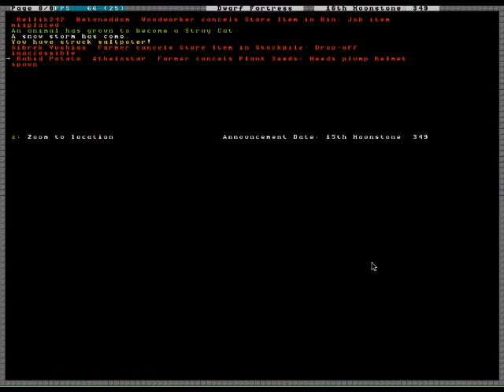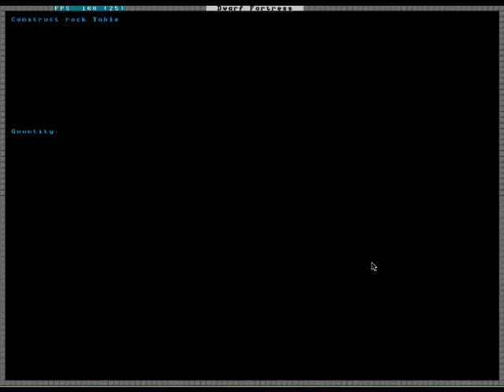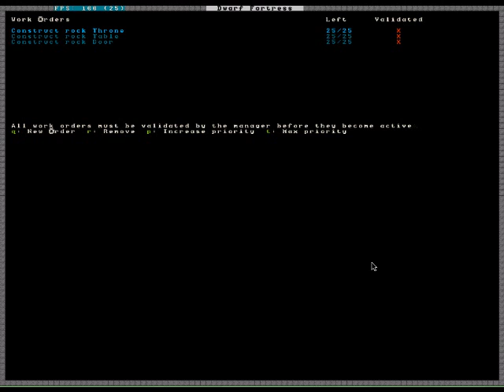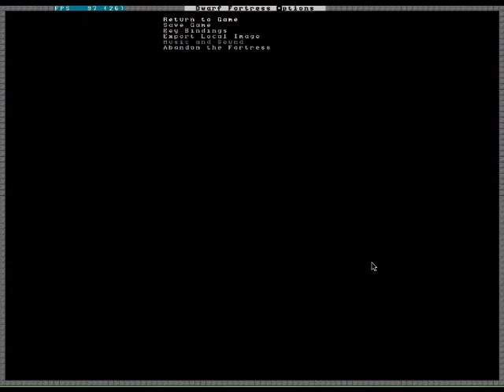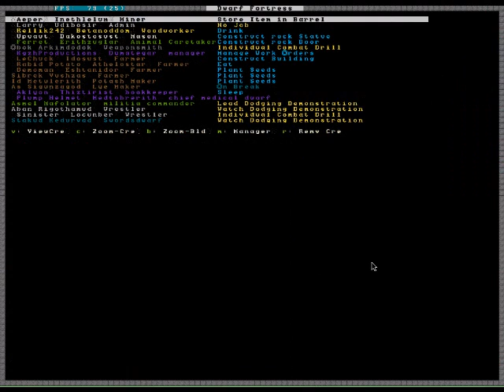DF LP 28 {Camfailio, walls, managerin}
More let's Play Dwarf Fortress. This may be the last one for a while, and when I return I am thinking about getting a smaller fortress going so that I can get more done without turning off any features, and maybe work with Fraps.